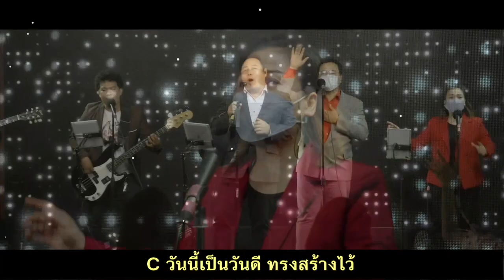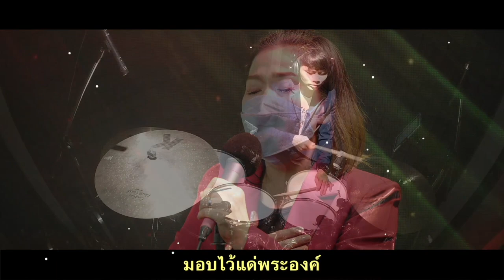นมัสการ เชื่อในแผนของพระเจ้า 26-12-2021 [New wine Bangkok]